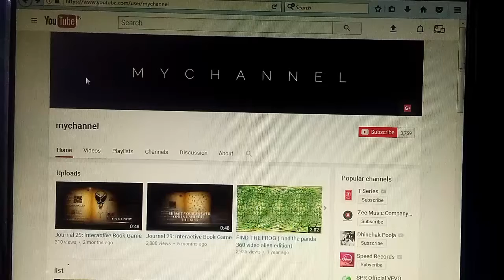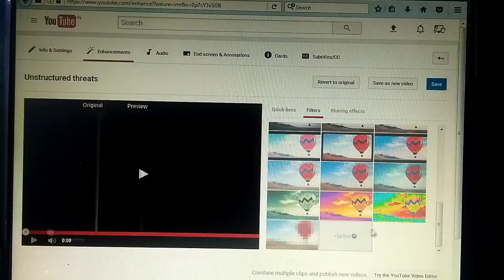how to create sketch type video (YouTube edit)